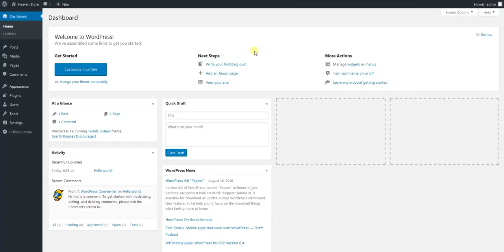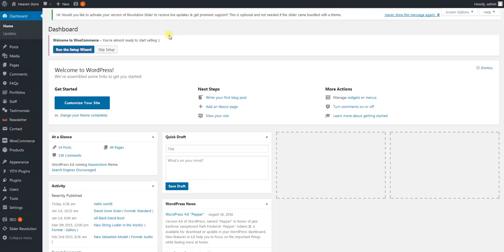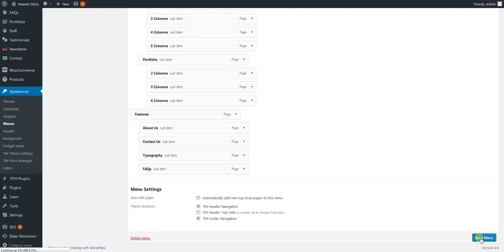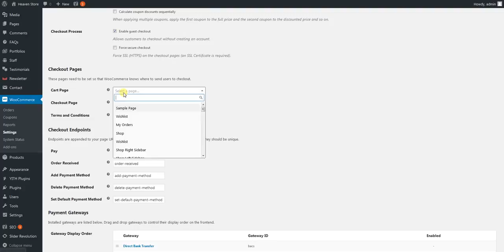Heaven WooCommerce : Quick Theme Installation (WCM020032)